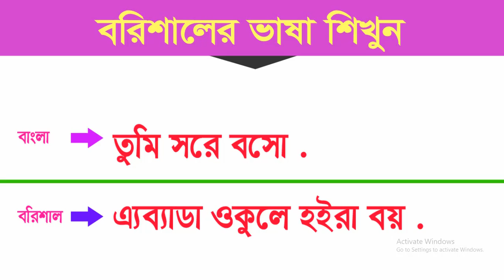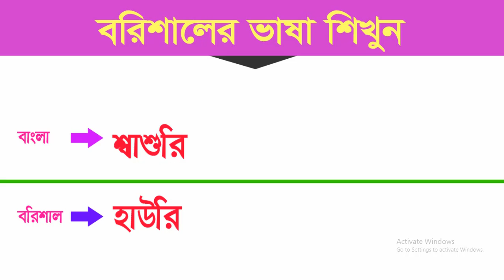বরিশালের আঞ্চলিক ভাষা শিক্ষা - বরিশালের ভাষা শিখুন - বরিশালের ভাষার অভিধান - বরিশাল ভাষার কথা বলুন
আসুন বরিশাইল্লা ,মোনু বরিশাল এর ভাষা শিখি ,

BARISAL TO BANGLA.